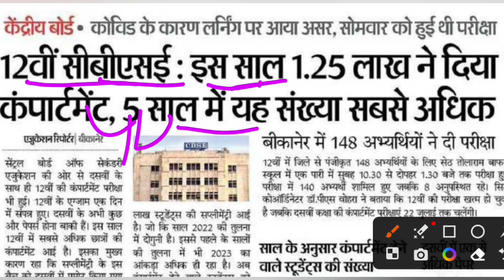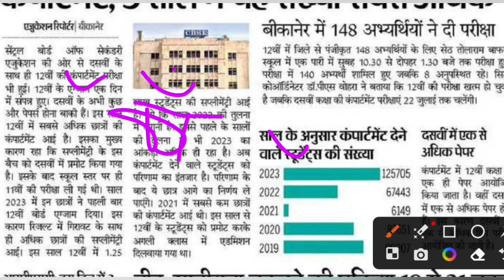CBSE Compartment/Improvement Exam 2023 | Result Information | Supplementary/Comp.Exam 2023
cbse class 10th result date 2023 | cbse result 2023 | cbse latest news | cbse class 12th result date

FINAL STRATEGY🥰- Compartment/Improvement Exam 2023 | Full Information | Supplementary/Comp.Exam 2023

Compartment/Improvement Exam 2023 | Full Information | Supplementary/Compartment Exam 2023, Cl 10/12

Improvement Exam 2023 | How to Fill the Form?🔥| Full Information | Compartment Exam 2023 | Cl 10/12

improvement exam class 10
improvement exam class 12
improvement exam 2023
improvement exam form
improvement exam dates